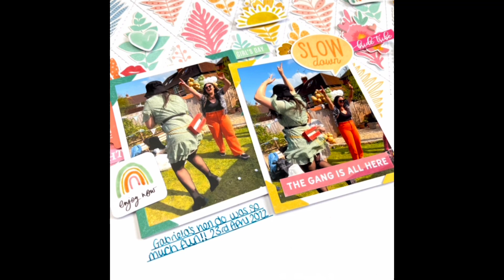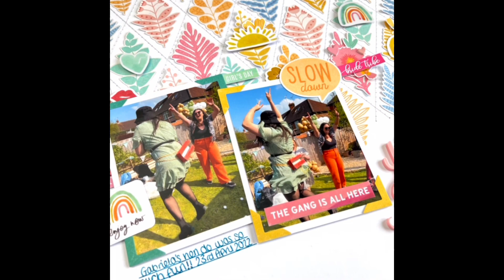Hen Party | Bramble Fox | Jena Leach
Hey everyone. Apologies for no voice over today, I have a nasty cough and don’t sound good!

I’ve used the June 2022 hip kit club kit today along with the Hen Party perspextives and coordinating paper snips! 🥰

Ad! 💗